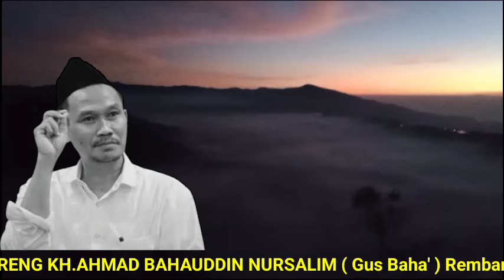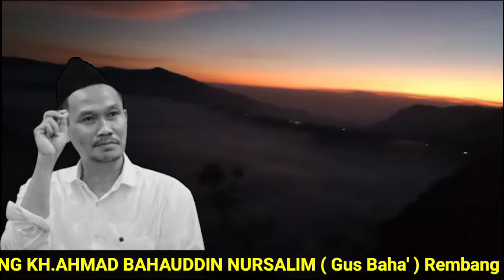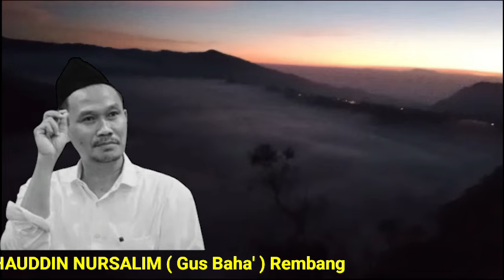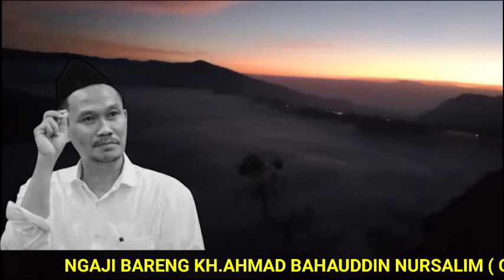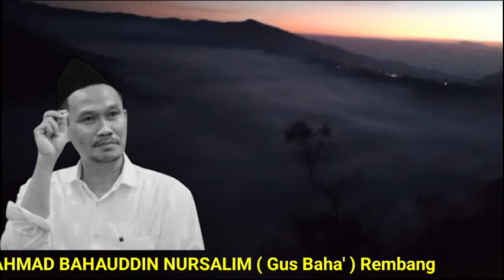KELAK BEKAS SUJUDMU JADI PENOLONGMU DI AKHIRAT | NGAJI BARENG GUS BAHA' TERBARU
Ngaji bareng Gus baha kelak bekas sujudmu jadi penolong di akhirat